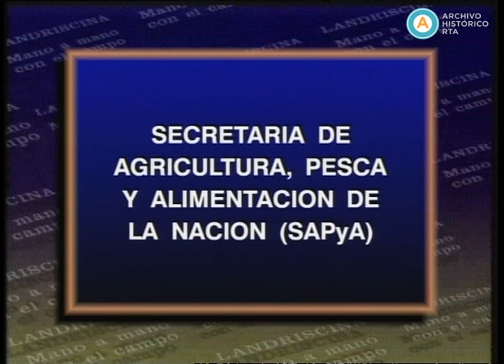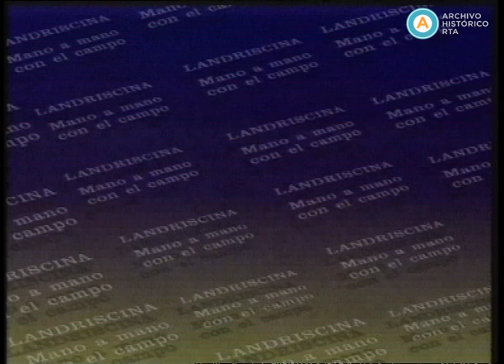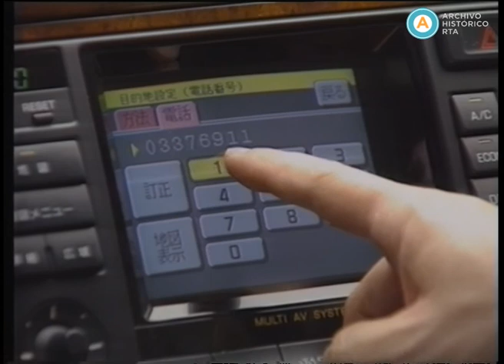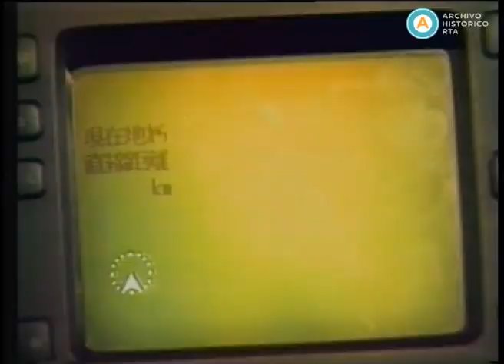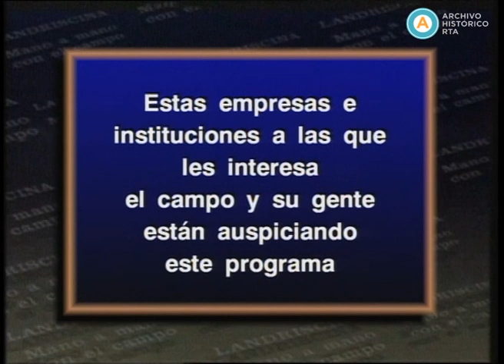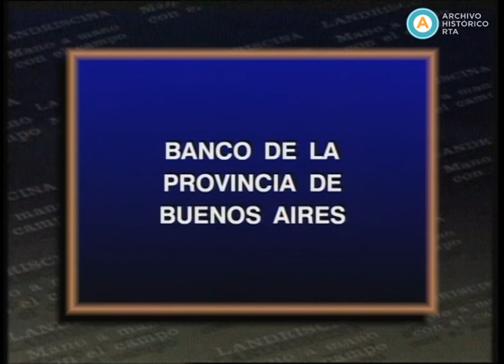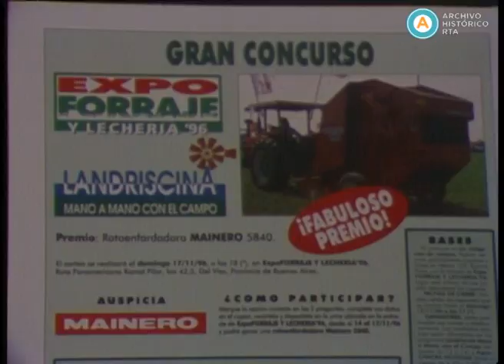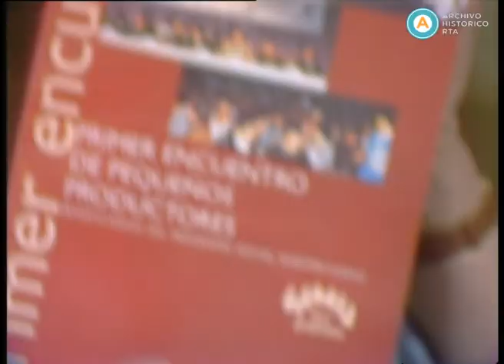AV-2981 Landriscina. Mano a mano con el campo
Luis Landriscina y el ingeniero Carlos Soler se ocupan, al inicio, de aspectos de la carne envasada al vacío. Un especialista explica en una nota que es una forma de preservar sus propiedades por 60 días sometida a enfriado. En la siguiente nota, visitan a un productor de huevos de codorniz que explica su oficio. Tras un corte, Landriscina presenta a Cristina de Bugatti, quien esta vez ofrece consejos sobre extracción y plantado de gajos de diversas plantas. En la sección “Tranquera abierta”, puede verse un informe sobre un novedoso sistema japonés que soluciona el problema de los embotellamientos utilizando satélites. Reciben luego a un veterinario que expone sobre el empaste, una enfermedad que hincha el vientre del ganado y puede causar la muerte del animal. Lo define como el precio por la eficiencia, ya que la buena pastura hace que los animales coman de más, se empasten y mueran. Se refiere a un producto que reduce el riesgo de muerte del ganado. En el bloque final, informan sobre un concurso que organiza una revista agraria; leen y responden mensajes; y explican las bases del concurso “Yo quiero forestar”, destinado a gente que tiene algo de campo. Landriscina se despide con un cuento.